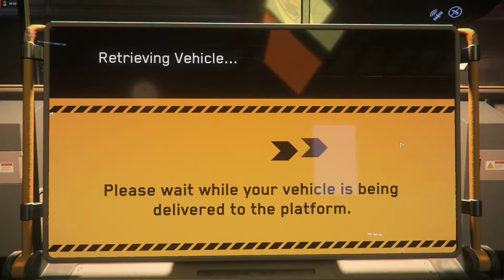Star Citizen in 3.12 Mission Paket Lieferung die 2te #2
Star Citizen 3.12  Mission  dieses Mal ging es aber .

und checkt doch  mal -

Das Kartell – Größte Deutschsprachige Star Citizen Organisation

falls ihr das Game kaufen wollt ,könnt ihr
benutzen , damit habt ihr zusätzlich 5000 Bonus-Credits
wenn ihr den  Account erstellt unten einfach eingeben

schreibt 1 Kommentar was ihr gerne sehen wollt ,und last 1 abo dar damit ihr nichts verpasst ,viele grüße euer derparadox.